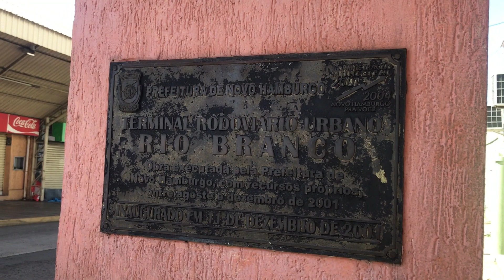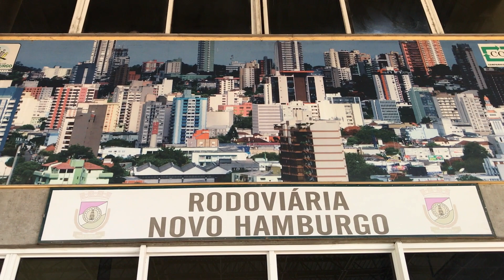Os Terminais Rodoviários de Novo Hamburgo — "Paradão", Terminal Rio Branco e Rodoviária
Caminhada pelos principais terminais de Ônibus municipais, intermunicipais e interestaduais de Novo Hamburgo, Rio Grande do Sul.

00:00 "Paradão" (Terminal Municipal)
— Local de circulação da maioria dos ônibus da rota municipal (80%, segundo Prefeitura), conta com 3 plataformas de embarque e está localizado no centro da cidade, junto a Praça do Imigrante.

02:45 Rodoviária Velha (Terminal Rio Branco)
— Localizado perto do Shopping Bourbon, no bairro Rio Branco. Destaque para viagens intermunicipais (Estância Velha, São Leopoldo, Campo Bom, Dois Irmãos, Ivoti etc).

04:46 Rodoviária de Novo Hamburgo (Estação Normélio Stabel)
— A "nova" e principal rodoviária (de 2003) está ao lado da FENAC (também da Estação do Metrô de mesmo nome).